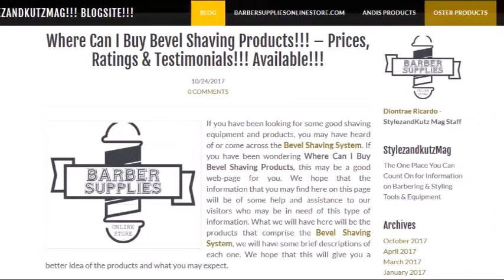Where Can I Buy Bevel Shaving Products!!! – Prices, Ratings & Testimonials!!! Available!!!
- Bevel Shaving Products!!!

Introducing A Video Construction that is Brought to Our Subscribers as well as to our Latest Viewers from the Writers plus the Investigation Group of Barber Supplies Online Store!!! & StylezandKutz Mag!!! Click On the Top Link in this Description to View the Featured Solution or Merchandise, Click on the Link just above this Paragraph to find out Our Web-Page as well as our Web-Site for our own Featured Report of this Video!!! Also, we would prefer to Thank You for Looking at Our!!!

where can i buy bevel shaving products
bevel razor
bevel shaving
bevel shaving kit
bevel shave system
bevel blade
walker razor
bevel products
mens shaving kit
bevel shaving cream
shaving kit
shaving set
shaving supplies
shaving razor
shaving system
bevel safety razor
bevel razor blades
bevel shaving products
shaving products
bevel system
bevel skin care
bevel men's grooming
hair clippers target
bevel kit
bevel razor kit
the bevel razor
razor products
where to buy bevel razors
where can i buy a bevel razor
single blade razor kit
bikini shaving kit